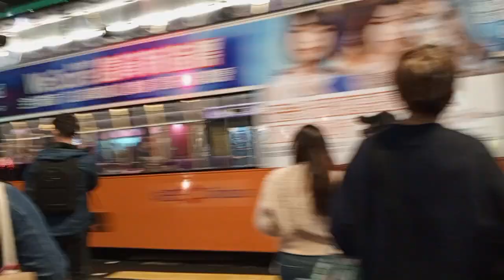January 1st 2024 Happy New Year everyone